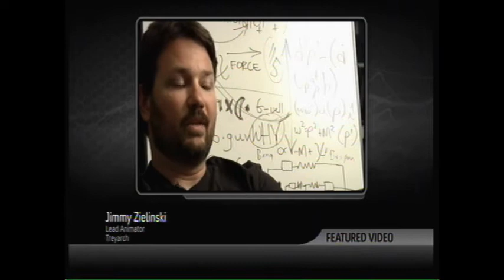Nazi Zombies Behind The Scenes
Check out Map Pack 3's Der Riese!